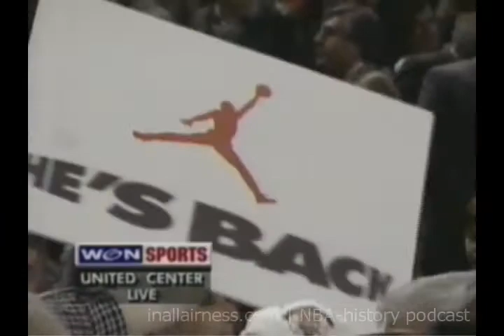Michael Jordan - United Center debut (pre-game): Chicago Bulls v Orlando Magic [Bulls Eye] 1995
Bulls Eye: Chicago Bulls pre-game show (03-24-95). Michael Jordan's first game @ United Center (his comeback season).

for Michael Jordan-era podcast episodes, blog posts and video highlights. too.

Search "In all Airness" on your podcast player.